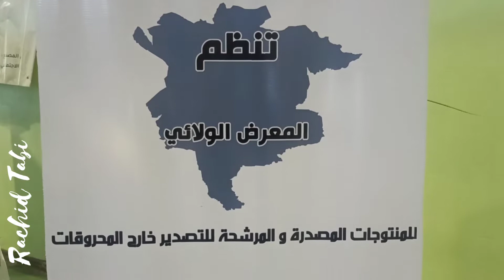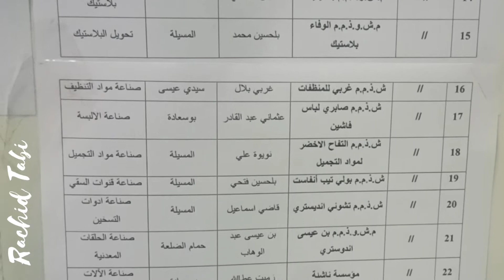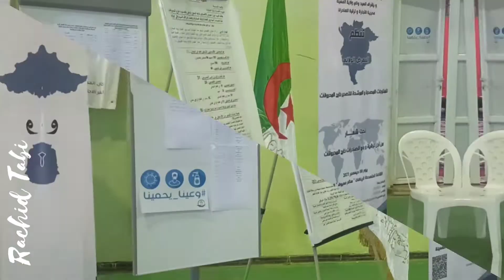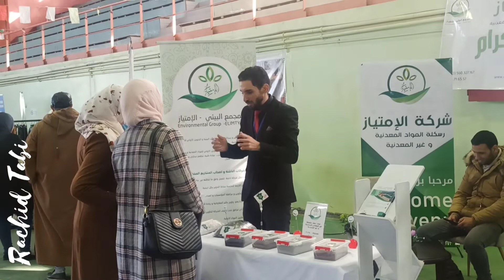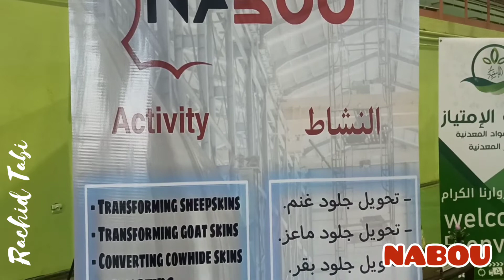a_spot_light_on_msila مؤسسة نابو NABOU لدباغة و صناعة الجلود و الصوف.